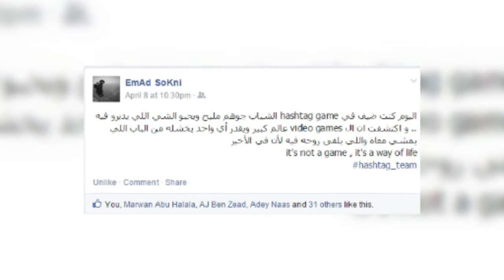العكسة ( Emad Sokni )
اليوم غيرنا من عكستنا شوية وإستضفنا عماد السوكني واللي هوا يخدم في Tripoli Fm  ويقرا في كلية الهندسة ، وفي نفس الوقت يلعب على الــDrums سألناه شوية أسئلة ولعبنا لعبة Injustice معاه ، إستنوا هلبا لقاءات ثانية مع ناس ثانية ومنوصكمش زي العادة ..
ومنورين !!

All Copy Rights Are For The original Artist